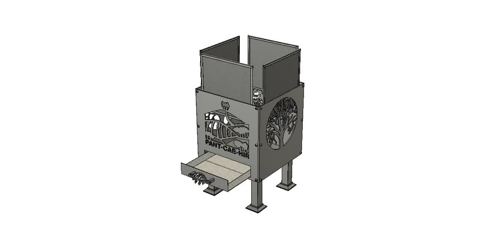Great British Outdoor Fires: Pant-Cae-Hir, Tree of Life and Ram's Head 400mm Steel Fire Pit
This customer has chosen their own front panel 'Pant-Cae-Hir', alongside the Tree of Life designs and a Ram's Head.
This video has been created to show a customer how their fire pit will look in 3D.  We use these to help a customer 'proof' their chosen designs before we commence production. It also serves to demonstrate the function of our removable anti-spark fire meshes and the no-mess ash pan.